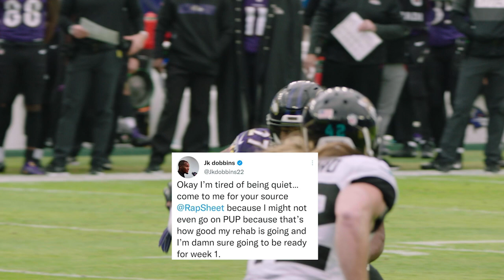J.K. Dobbins Says He’ll Be Ready for Week 1 | Ravens Final Drive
Baltimore’s running back tweeted that he’ll be ready to open the season, and this is an important time for the players returning from injuries.